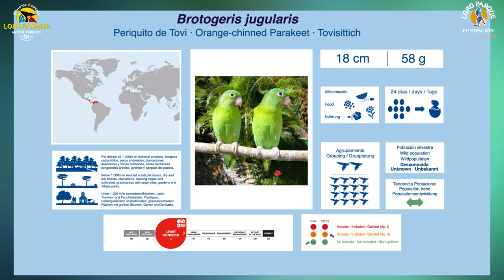Video Encyclopedia of Parrot Species - #263 Brotogeris jugularis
Today, Brotogeris jugularis.